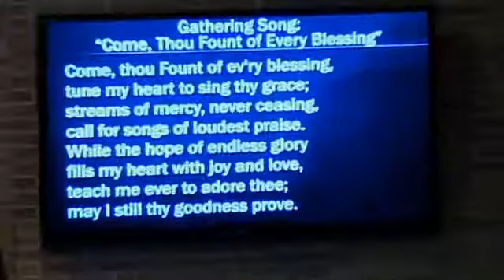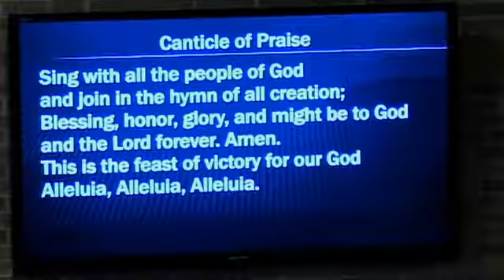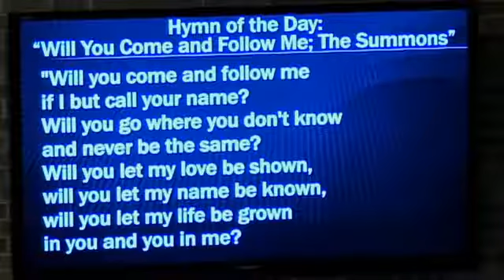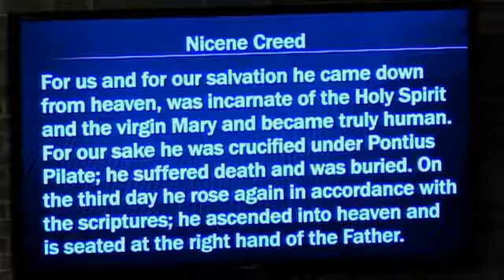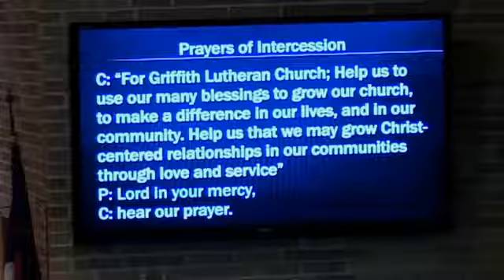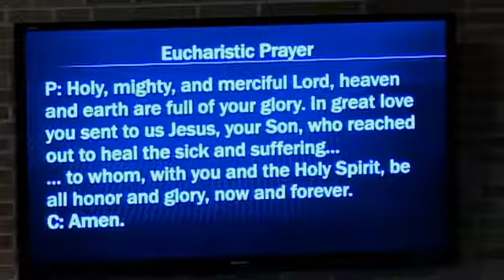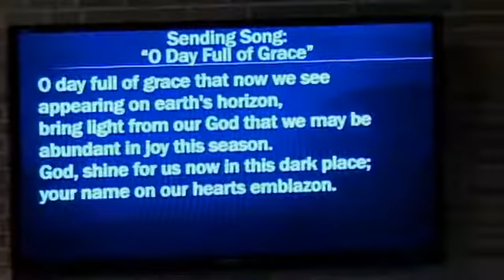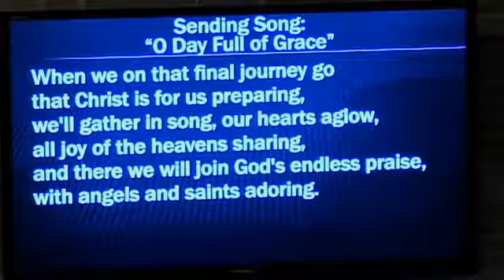Griffith Lutheran Church | 5/31/20 | Sunday Worship Service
Thank you for joining us for our modified worship service for Pentecost Sunday. This weeks service includes:

PSALM: Psalm 104: 24-34, 35b
SECOND READING: 1 Corinthians 12: 3b-13